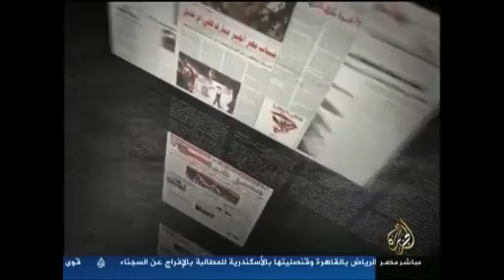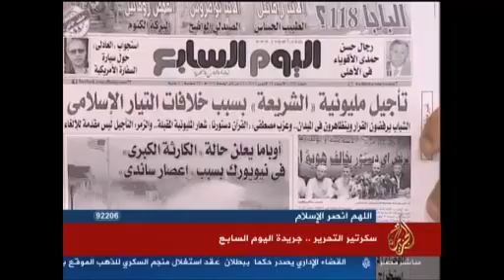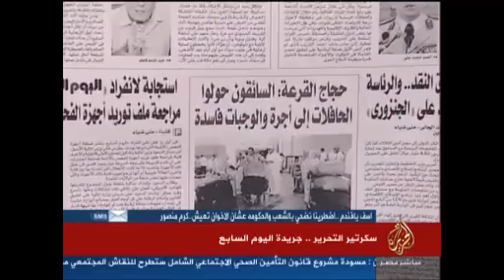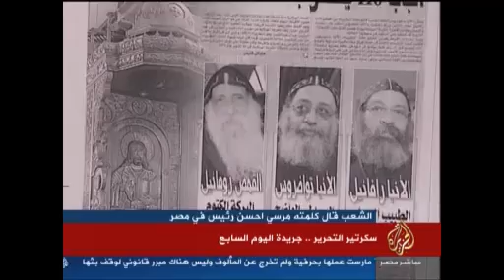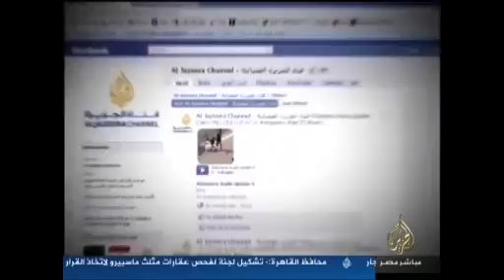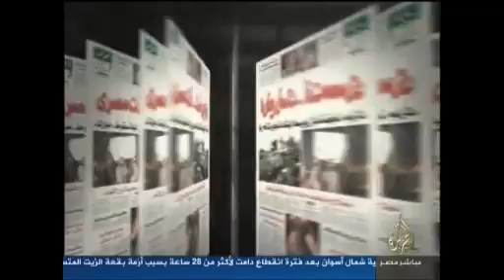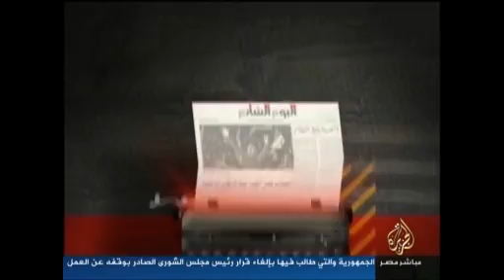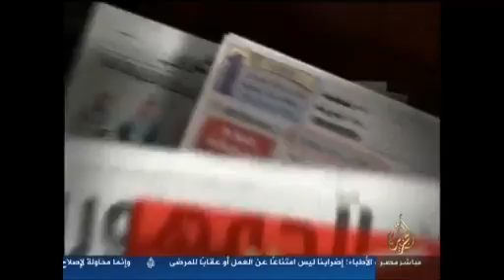سكرتير التحرير .. من جريدة اليوم السابع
تقديم : مجاهد شرارة
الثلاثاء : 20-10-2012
الجزيرة مباشر مصر